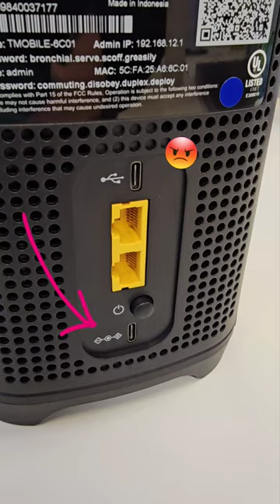The RIGHT Port! T-Mobile Internet How To tmobile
PRO TIP for installing your T-Mobile Internet Gateway! Make sure you're plugging your power cord into the CORRECT port (which looks like three connected dots ©-©-© ) and NOT the USB port (which looks like a fork!🍴) - the more you know! 😁 ❤️ Des